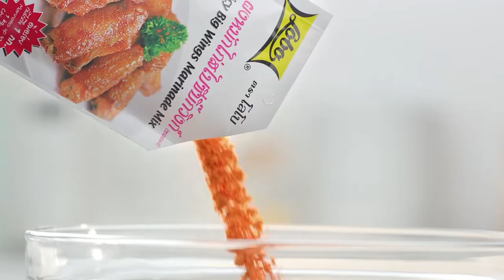เต็มปากเต็มคำ (ปลาอินทรีเค็ม) / หมูสับทอดปลาเค็ม / บลอกโคลีผัดกากหมูปลาเค็ม | EP.128 [2/3]